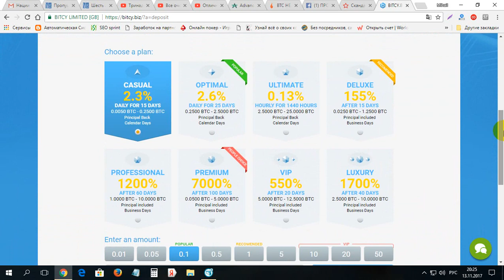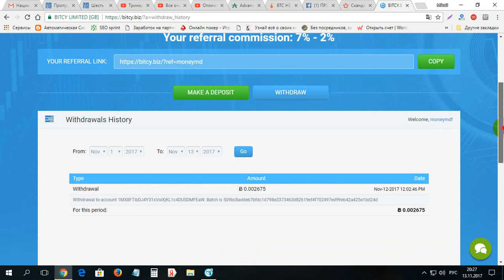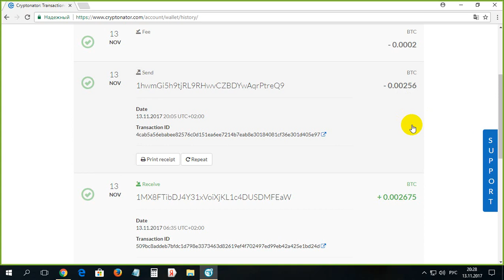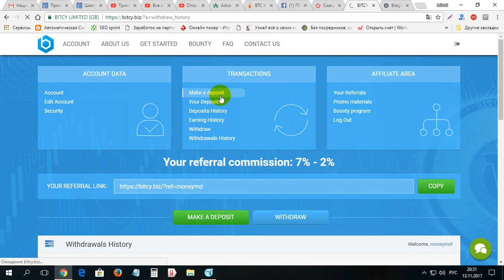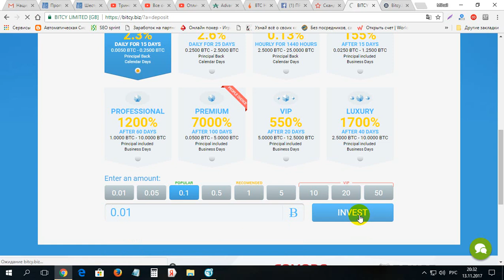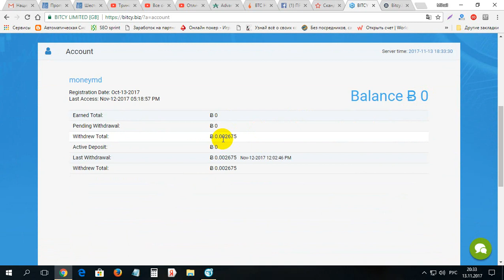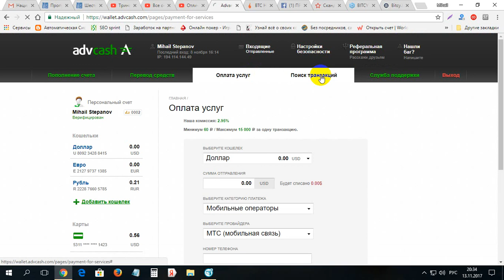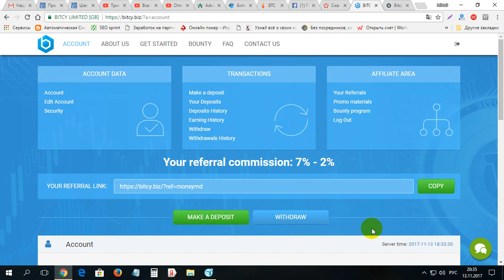Plata primita de pe saitul BITCY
Plata primita de pe saitul BITCY. Pentu iregistrare la BITCY folosim linkul dat
Skype - astro_mihai